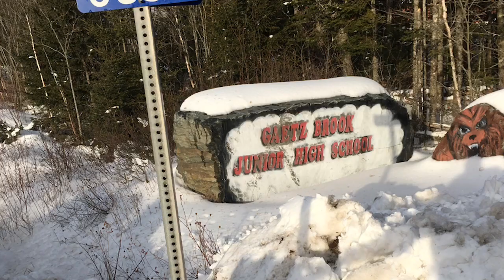First week on the Great Trail.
A week in the life on the great trail. Winter wonderland lol .